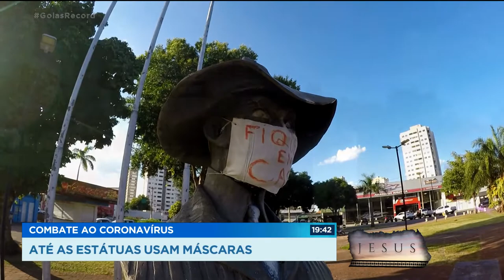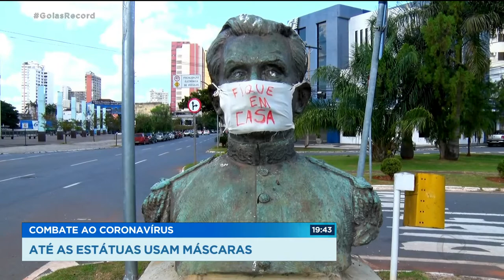Combate ao coronavírus: até as estátuas usam máscaras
As estátuas de Goiânia, que homenageiam personalidades, ganharam um acessório primordial em tempos de pandemia: agora elas usam máscaras. GoiasRecord @RecordTVGoias